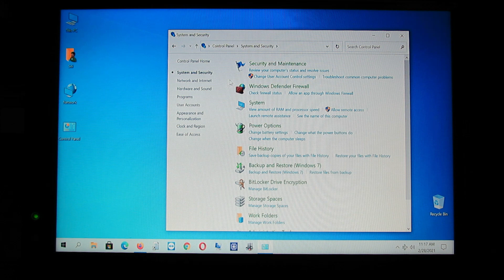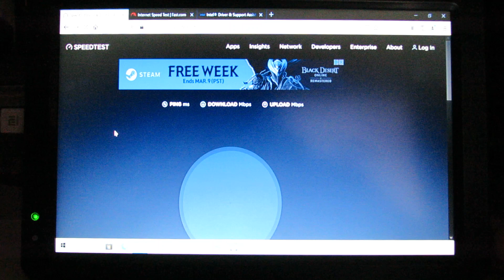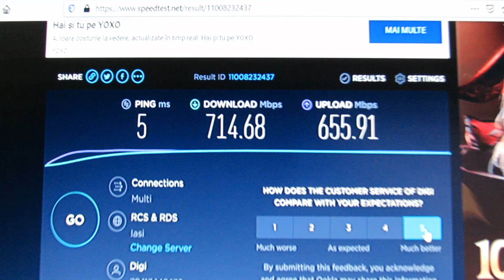WOW! WiFi 6 Speed up to 715 Mbps on Beelink SEi10 Intel i3-10110U Mini Computer